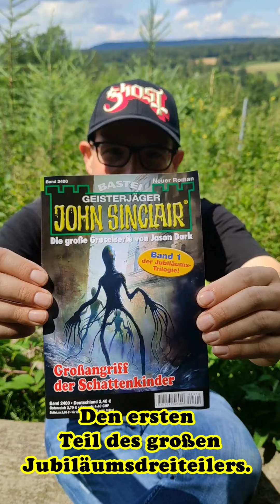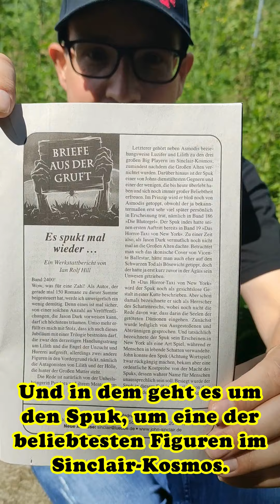Großangriff der Schattenkinder (John Sinclair 2400) - vorgestellt von Florian Hilleberg ⁣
Wir haben lange gewartet, aber heute ist es endlich soweit. Florian Hilleberg kommt in seinen Heftvorstellungen auf den ersten Teil seiner neuen Jubiläumstrilogie zu sprechen:

Großangriff der Schattenkinder (Band 2400)